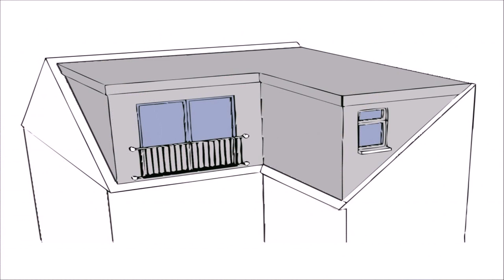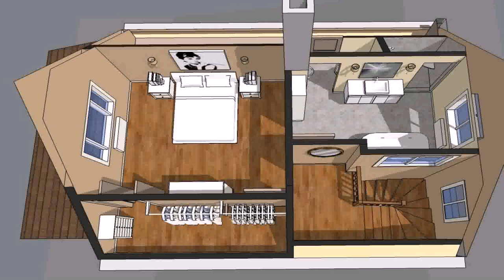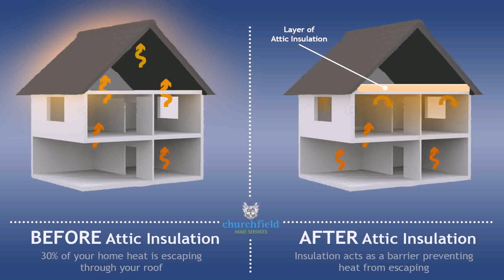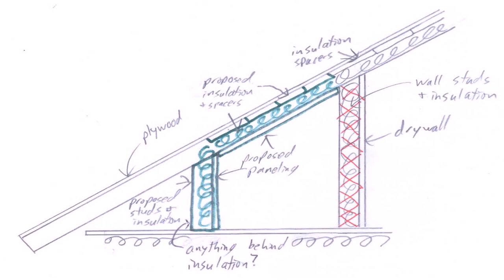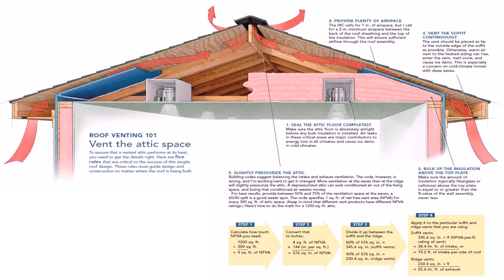Attic Conversion Guidelines - Gif Maker DaddyGif.com (see description)